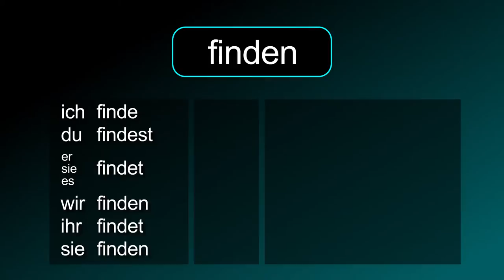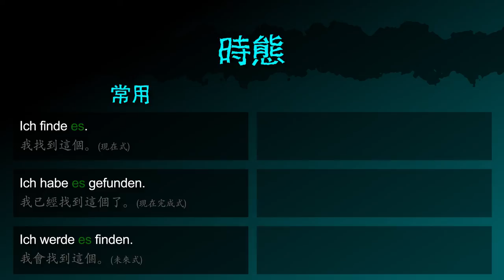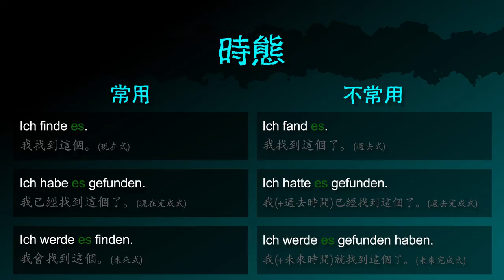找到 [finden] － 「我無法找到這個」的德文怎麼說 － 德文學到死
德文動詞 [finden / 找到] 的摘要！

影片也包含：
「找到」的德文名詞
「我找到這個」 的德文怎麼說
「我找不到這個」 的德文怎麼說
「我找到東西」 的德文怎麼說
「我找到人」 的德文怎麼說
「你找到這個嗎」 的德文怎麼問

「我會找到 / 有找到. （情境）」 的德文怎麼說
「我會找到這支筆」 的德文怎麼說
「我有找到這台車」 的德文怎麼說

「找到這個」 的德文怎麼說
「你可以找到這個嗎」 的德文怎麼問
「我無法找到這個」 的德文怎麼說

「我找到這個」（現在式） 的德文怎麼說
「我已經找到這個了」（現在完成式） 的德文怎麼說
「我會找到這個」（未來式） 的德文怎麼說
「我找到這個了」（過去式） 的德文怎麼
「我（+過去時間）已經找到這個了」（過去完成式） 的德文怎麼說
「我（+未來時間）就找到這個了」（未來完成式） 的德文怎麼說